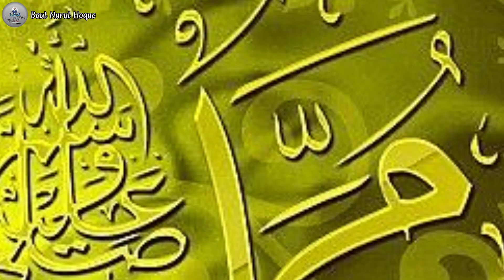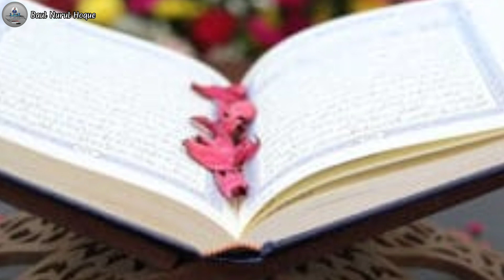খোদা নিজেও প্রেমে আকুল / বাংলা গান/ বাউল নুরুল হক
I sing songs for my viewer's entertainment. And I want to cooparate with all of my friends and viewers.